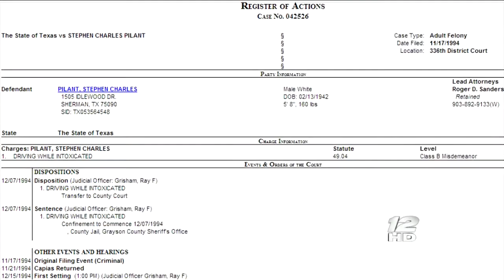Allison Harris reporting live